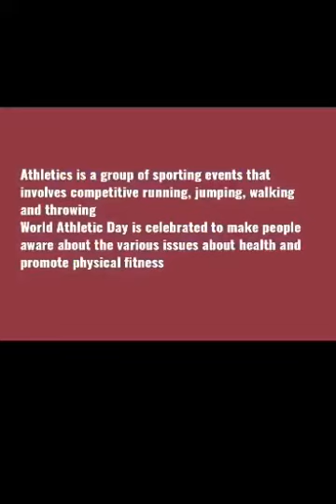World Athletics Day !!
Video from arun